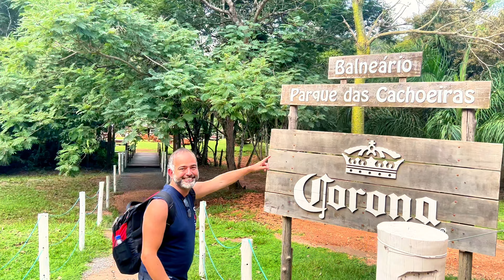PASSEIO NO PARQUE DAS CACHOEIRAS EM BONITO NO MATO GROSSO DO SUL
⚠️Quer se inscrever e nos acompanhar?